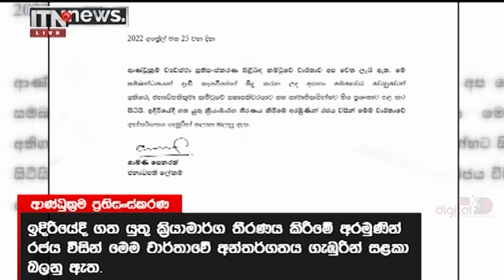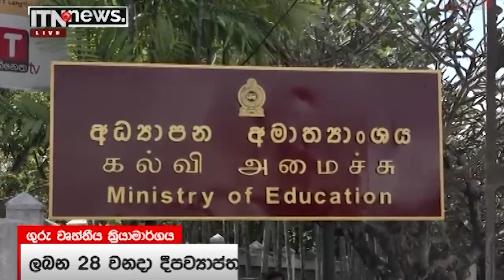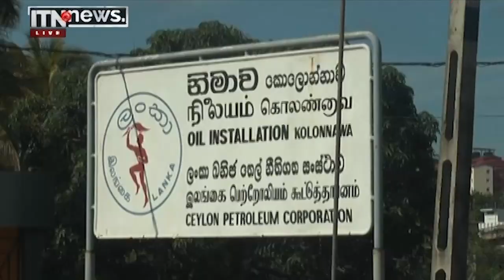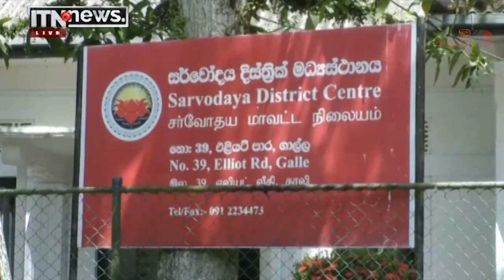ITN News 2022-04-25 | 12.00 PM